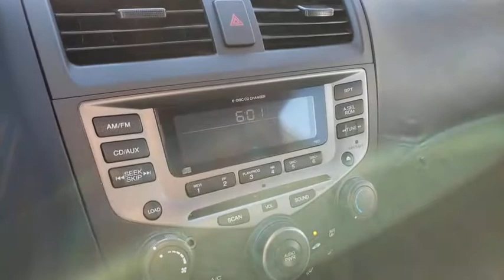2007 HONDA ACCORD Henderson, Las Vegas, Laughlin, St George, Flagstaff, NV H201971B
ALABASTER SILVER METALLIC [LISTING TYPE] 2007 HONDA ACCORD available in Henderson, Arizona at Findlay Honda Henderson. Servicing the Las Vegas, Laughlin, St George, Flagstaff, NV area.
2007 HONDA ACCORD 4DR I4 AT LX SE - Stock#: H201971B - VIN#: 1HGCM56337A224269

LX SE trim. Excellent Condition. JUST REPRICED FROM $6,984. Multi-CD Changer, Aluminum Wheels, Edmunds.com's review says One of the most popular vehicle choices for American families., Serviced here, Non-Smoker vehicle. CLICK NOW!br /br /KEY FEATURES INCLUDEbr /Multi-CD Changer, Aluminum Wheels Remote Trunk Release, Keyless Entry, Child Safety Locks, Steering Wheel Controls, 4-Wheel ABS. Honda LX SE with Alabaster Silver Metallic exterior and Black interior features a 4 Cylinder Engine with 166 HP at 5800 RPM*. br /br /EXPERTS ARE SAYINGbr /Inside, the Honda Accord is furnished with attractive, high-quality materials assembled to exacting standards. -Edmunds.com. 5 Star Driver Front Crash Rating. 4 Star Driver Side Crash Rating. br /br /AFFORDABLE TO OWNbr /Reduced from $6,984. br /br /Pricing analysis performed on 11/5/2020. Horsepower calculations based on trim engine configuration. Please confirm the accuracy of the included equipment by calling us prior to purchase. br /
Driver & front passenger dual-stage airbags (SRS),Driver & front passenger side-impact airbags w/passenger side occupant position detection system (OPDS),Front/rear side curtain airbags,Front 3-point seat belts w/adjustable shoulder anchors, automatic tensioning,Rear 3-point seat belts,Rear child safety door locks,Rear center child seat tether anchor,Outboard lower anchors & tethers for children (LATCH),Emergency trunk release,Side-impact door beams,Cloth trimmed seats & door panel inserts,Center console w/sliding armrest, storage compartment,(8) front/rear beverage holders,Tilt/telescoping steering column,Gray backlit gauges-inc: tachometer,Digital odometer & (2) trip meters,Indicator lights-inc: maintenance interval, trunk/door-open, oil, brake fluid, fuel/coolant temp, passenger side airbag shut-off,Pwr windows w/auto-up/down driver window,Pwr remote trunk release w/lock,Remote fuel filler door release,Air conditioning w/micron filtration,Rear window defroster,Lockable glove box w/light,Coin box,(2) 12V pwr outlets,Front/rear side door pockets w/integrated beverage holder,Carbon-fiber-look interior accents,Sunglasses holder,Illuminated vanity mirrors,Map lights,Cargo area lights,Body-color impact-absorbing bumpers,Body-color body side moldings,Body-color door handles,Chrome window trim,Multi-reflector halogen headlamps w/auto-off,LED tail lights,Body-color pwr mirrors,Variable intermittent windshield wipers,2.4L DOHC MPFI 16-valve i-VTEC I4 engine,Drive-by-wire throttle system,5-speed automatic transmission w/OD,Front wheel drive,Electronic ignition w/immobilizer theft-deterrent system,Double wishbone front suspension,Five-link double wishbone rear suspension,Front/rear stabilizer bars,Variable-assist pwr rack & pinion steering,17.1 gallon fuel tank,Chrome exhaust finisher